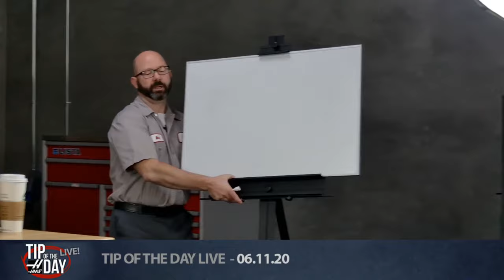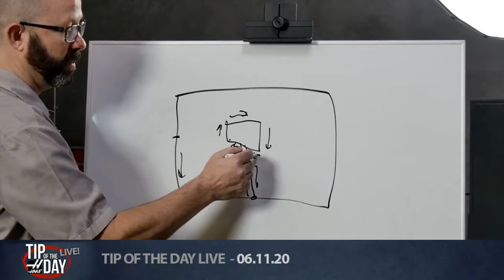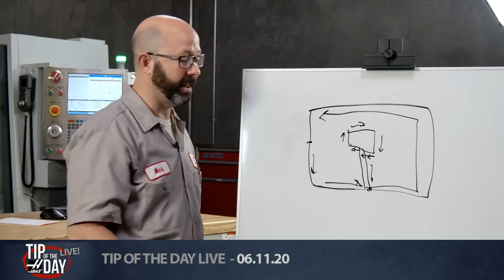Tip of the Day LIVE - 6-11-2020